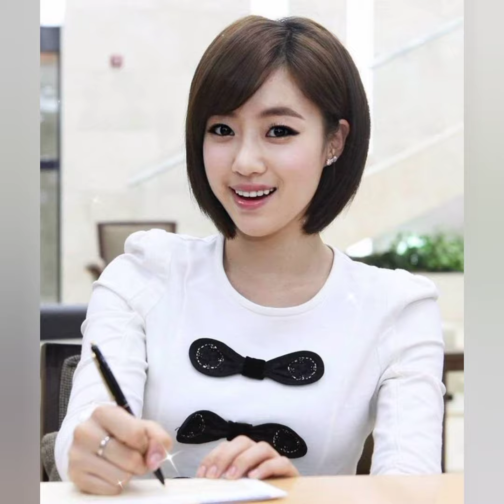Top trendy new Short bob hair Cuts 2023 latex hair fashion